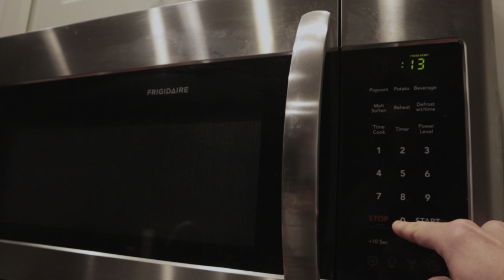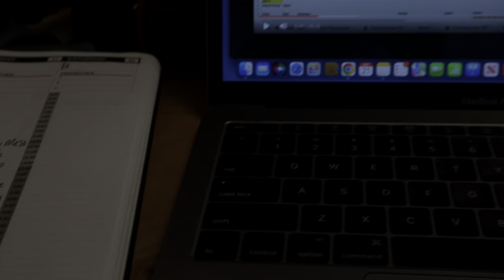A Day In My Life…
I wanted to show you all what a day in the life looks like for me; a common misconception I see all the time is, "You can't have fun and be in good shape," but I'm here to show you all that you can achieve your goals while enjoying life!

You'll see my lower body training session, meals, work, and a night out on the town.

Thanks again for checking out the video, if you’re interested, I have a new eBook on my website, “Using Macronutrients to Achieve Your Goals” you can click the link below to learn how to create a sustainable diet plan for your lifestyle

Dmarttraining.com/ebook

I’d really appreciate if you supported me by sharing this video, and checking out my other platforms. I host a podcast on YouTube, Spotify, and Apple Podcasts called The Trainer’s Scoop, and I post content daily on Instagram @dmart_training.